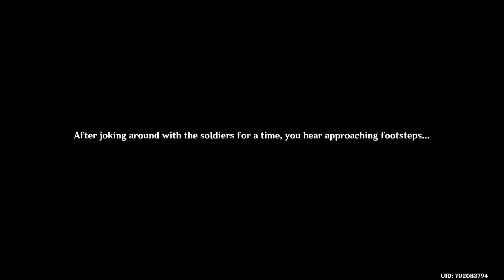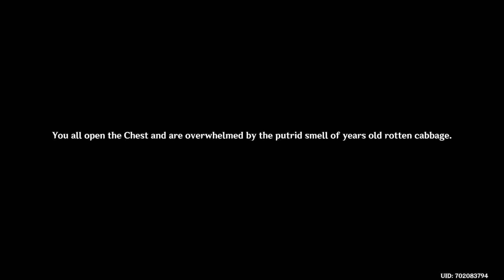Genshin {AR57} 2.3 Here we go!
So Patch 2.3 of Genshin has arrived and we checked what was new. Defeated the new world boss - Wolflord, did some of the new domain - Slumbering court on Seirei island for Itto’s artifact (that’s right, started to grind for his artifact) we also started Gorou’s &amp; Beidou’s hangout quests, did tye usual commissions and (after the longest time) finally! Completed the gourmet supremos commission &amp; side quest for that reputation. (Not that I needed it because I’m already reputation 10 in Inazuma) but still glad it’s finally done. We also hunted a few last Onikabuto I need for Itto and showing the best locations for you to farm them.

If you like watching my adventures on genshin, don’t forget to like & subscribe on the YouTube channel and if you’d like to watch them live, don’t forget to follow me on twitch